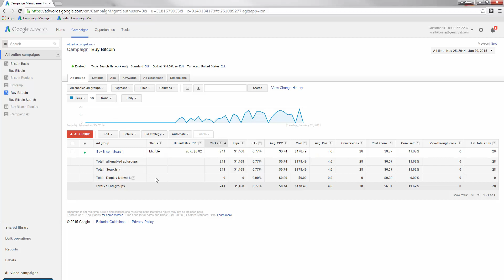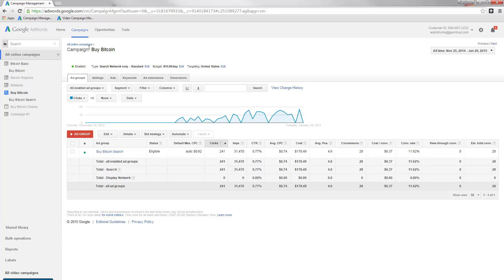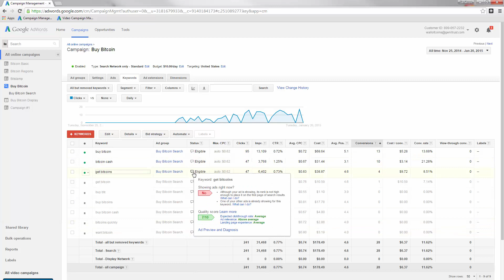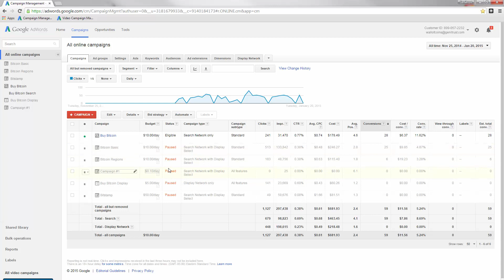PPC Advertising: 9 l Google AdWords conversion and keyword analysis for improvement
Learn PPC advertising on Google AdWords, Facebook Ads, YouTube, Twitter, LinkedIn, and mMedia!

In this course, you will learn:

- What do you get in this course?
- PPC ad success starts with small campaigns and testing on many platforms
- What do I do with my own PPC ads
- How to think about PPC ads for maximum possibility
- Where can you get other companies to run paid ads for you for free
- Free PPC ads case study Udemy sponsored Facebook post for a Udemy course
- Simple and effective ad campaign creation
- Search only and display only campaigns
- Google AdWords conversion and keyword analysis for improvement
- Creating a new Google AdWords campaign based on previous success
- Ad Scheduling and campaign copying with Google AdWords.
- AdWords for video creating multiple types of campaigns fast for organic ranking and ad views for conversions
- YouTube advertising for Udemy course sales
- Facebook ads for low-cost clicks, engagement, and social proof on a boosted post
- Facebook ads for conversions to website, sales, and low-cost clicks from wealthy countries
- Twitter ads for clicks to the website using a free offer and image
- Tweet engagement campaign creation using a picture and link
- Twitter sales engagement campaign for a paid offer in the USA, Canada, etc.
- Creating a LinkedIn ad campaign for a sponsored post for clicks to the website
- Introduction to mMedia mobile ads
- Banner ad creation for 728 by 90, 480 by 60, and 300 by 250 with Canva.
- mMedia ad campaign creation for 5 locally targeted banner ads at $0.05 per click.
- Billing clients by campaign and monthly seems to work best for you and them
- Critical success elements for setting up your own pay per click advertising website
- PPC advertising course review
- Google Analytics URL builder direct link
- 0.01 CPC possible in the USA with Buzzcity
- Who is available to advertise to on Buzzcity and how much does it cost